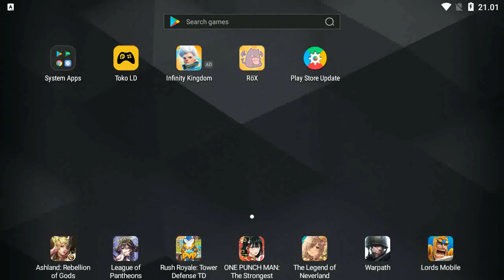gvg ZeroWing vs Nerds